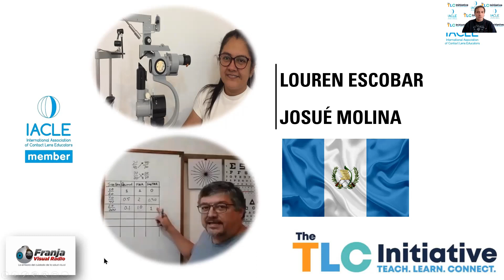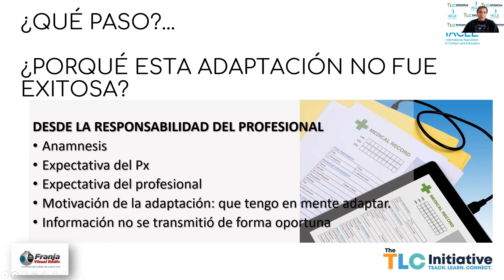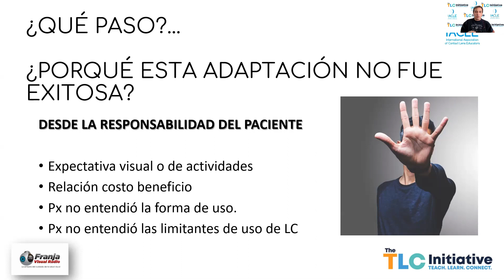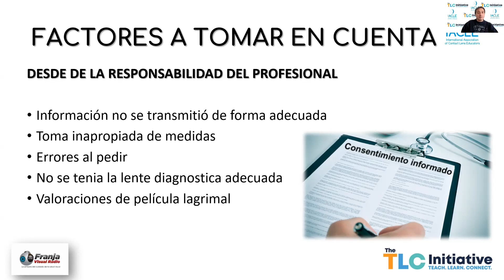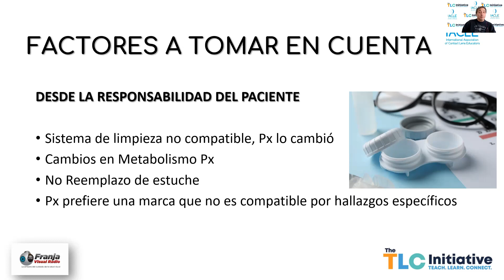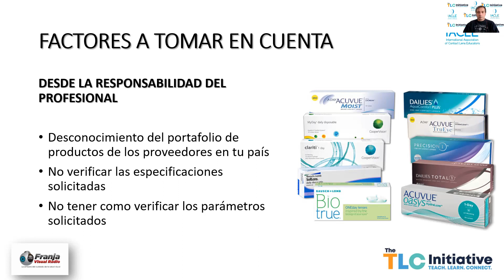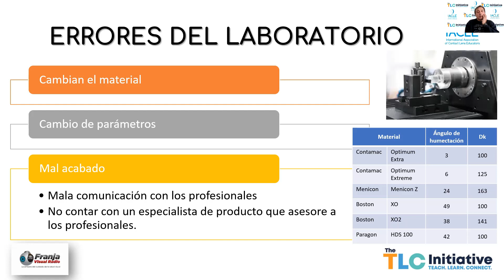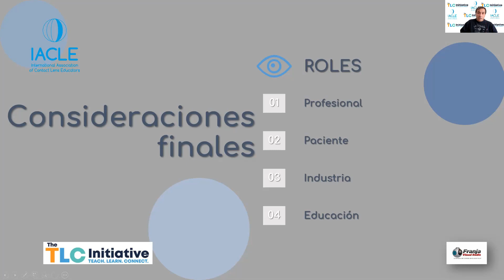IACLE - 2 Errores en la Adaptación de LC que pueden ser evitados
Invitados: Louren Escobar y Josué Molina

También visita nuestras páginas web y para disfrutar de contenido acerca de la actualidad de la optometría y la oftalmología latinoamericanas.